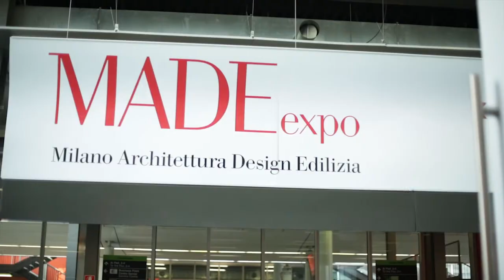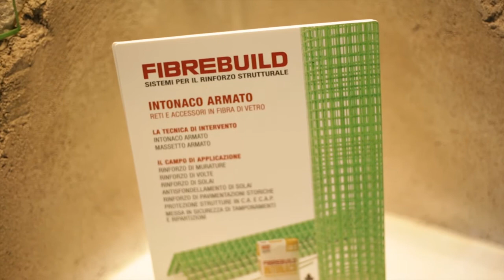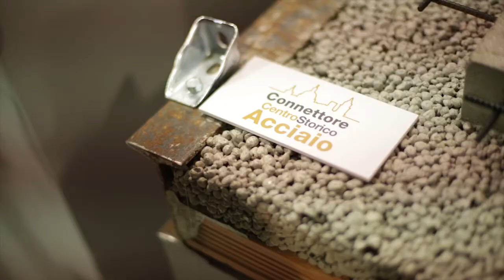Youtradeweb - Le novità Made Expo 2015 (parte 1)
Made Expo 2015 Milano, una panoramica sui nuovi prodotti presentati alla fiera. Tra le aziende intervistate: Fibra Net, Eterno Ivica, Laterlite e Naici.